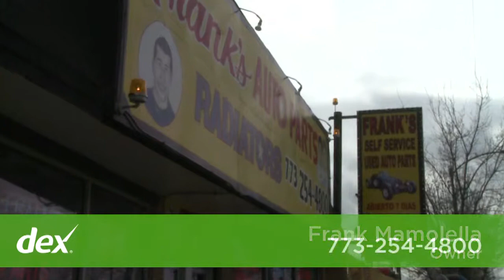Franks West Side Auto Parts, Inc.